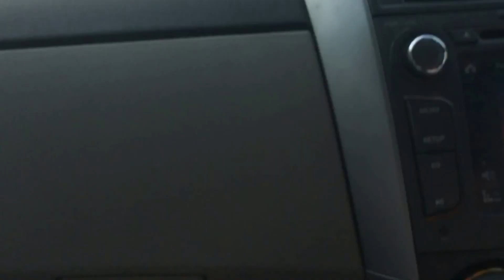The city of Rawalpindi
Rawalpindi city of Punjab ,province in Pakistan.